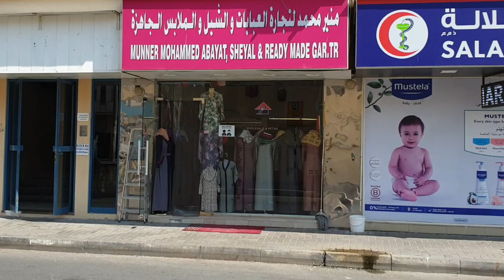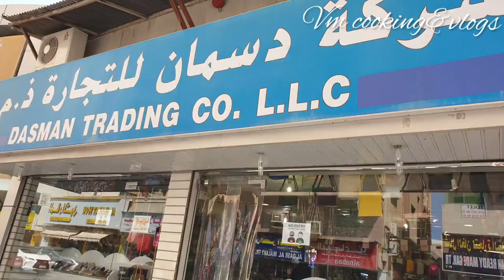SHOPPING VLOG in tamil|ABAYA SHOP|HAND BAG&SLIPPER SHOP|SHARJAH|UAE|ROLLA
Abaya shop location

Jarwan Building (formerly Al Awadhi Tower)
Al Shuwaihean - Sharjah - United Arab Emirates

abaya shop
handbag shop
slipper shop
shopping vlog uae
shopping vlog dubai